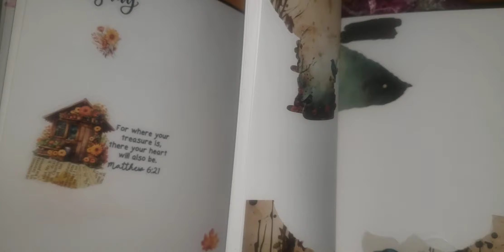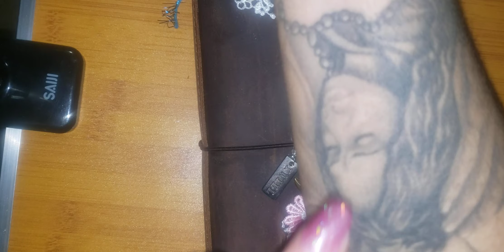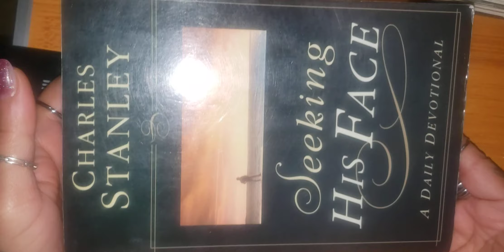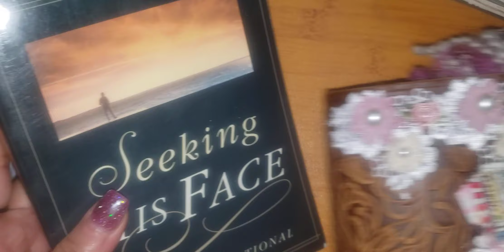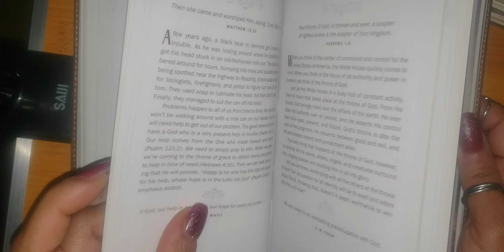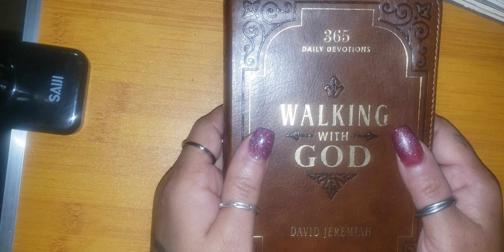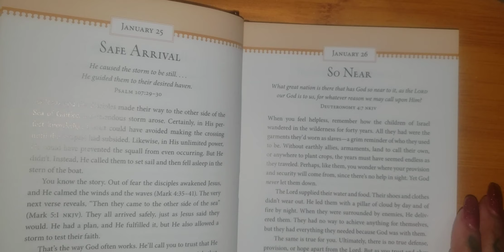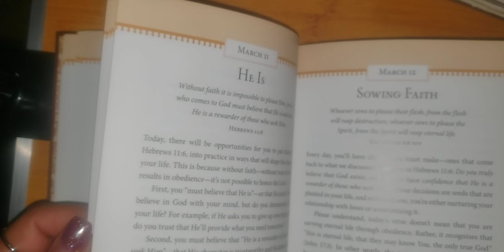Journaling: Happy Mail Share * Chat * Junk Journal Minded (thanks alot Sheree hehe)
Happy Mail & Chat